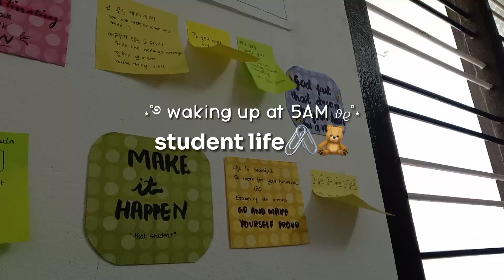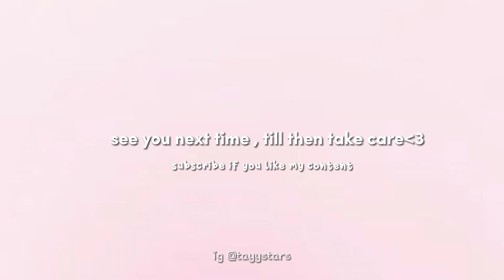daily vlog🌷: productive day in my life , 5AM routine,studying,travelling etc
Hello viewers💌
In today's video I will wake up at 5 AM , do my daily routine, study , go out and have fun , do my chores etc...I hope you will enjoy this vlog!!

00:00 intro
0:16 get fresh
0:26 stu(dying)
0:57 getting ready, after school run
2:11 laundry
2:26 skincare
2:35 snacks time!,writing
3:10 nail painting
3:48 slice of my trip
4:06 outro

By Hyosang
By 다니헤르츠 Dani.hz

💌Facts about me :
Name : NIHARIKA
Country: India
DOB : 31 August 2007
Education: 12th grade

Camera: my android phone:)
Apps used : capcut , PicsArt and phonto

Tags🍥
Day in my life as an Indian, study vlog , aestheticvlog , daily vlog , days in my life , slice of life